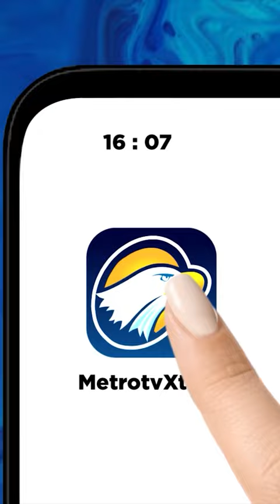Sidang Kasus Imam Masykur Hadirkan 4 Saksi